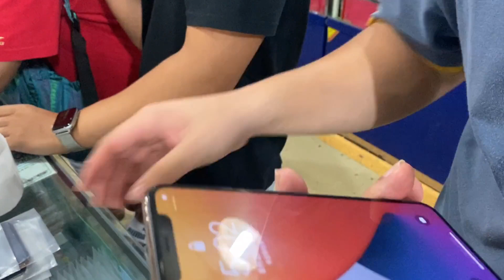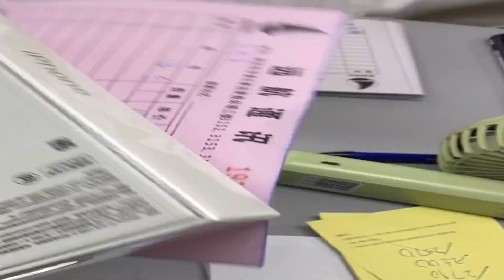廣州小夥特意請假坐高鐵來逛華強北，挑完手機立馬回去上班不耽誤